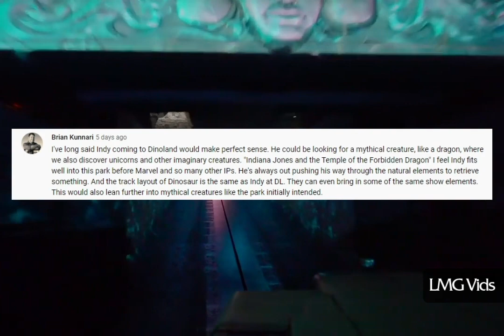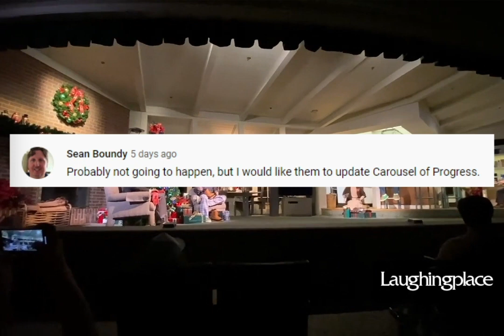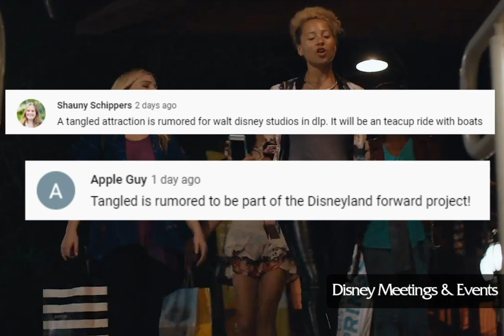Disney D23 2022 FINAL Predictions PART 3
We spent the past two episodes theorizing what will go down at D23 this year. Now, it’s time to hear from you! We went through the comments and picked out a few of our favorites to discuss and analyze.

Also check us out on Twitter and Instagram @DisDrewShow !

DisneyD23
Disney Channel
DisDrew
Laughingplace
Sharp Productions
LMG Vids
Disney Meetings & Events